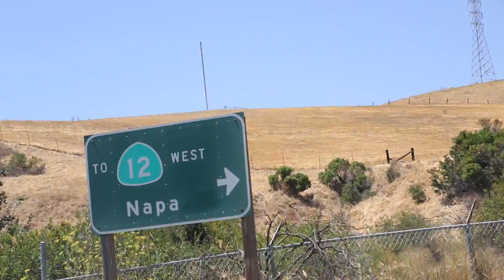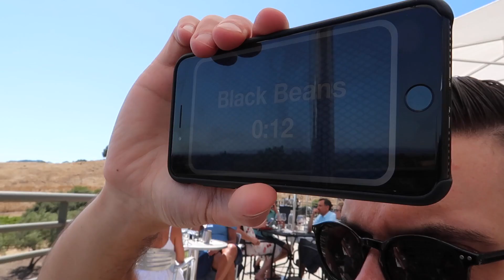Viaje a San Francisco En parejas + Napa Valley + Se nos pasaron las copas - karelyvlogs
R E D E S  S O C I A L E S:  @karelystips